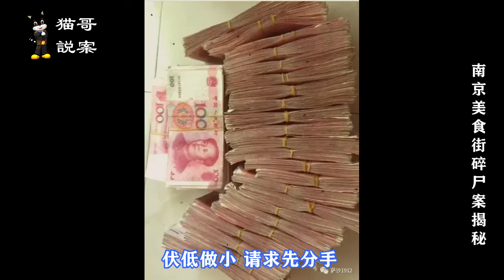中国大案奇案：南京美食街人肉版麦乐鸡块事件，一个冷艳美女被人残忍碎尸煮熟抛尸